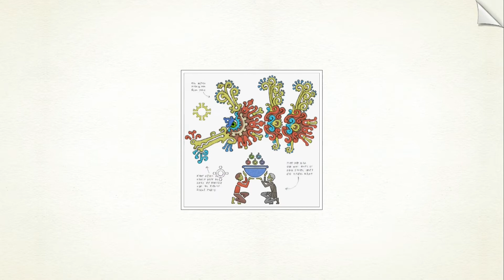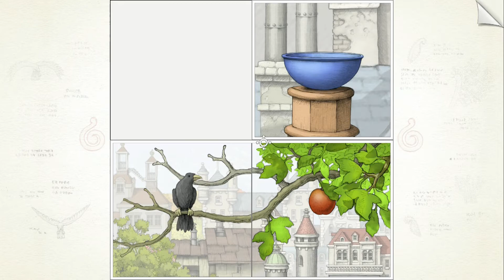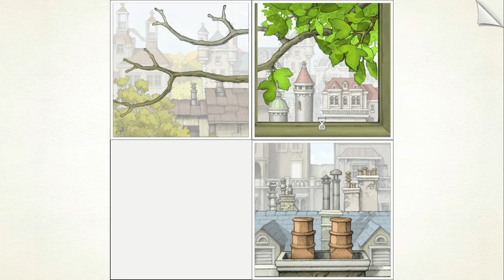Coleccion de videojuegos 508 Gorogoa